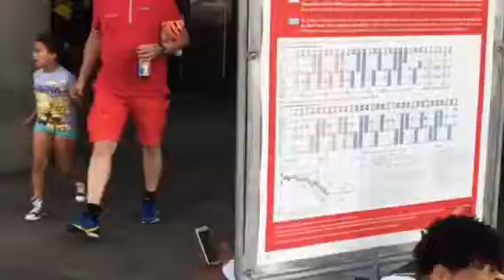ecco cosa succede a Losanna quando la squadra di casa ospita degli avversari, la sicurezza in primis